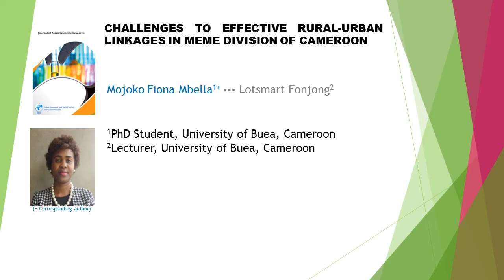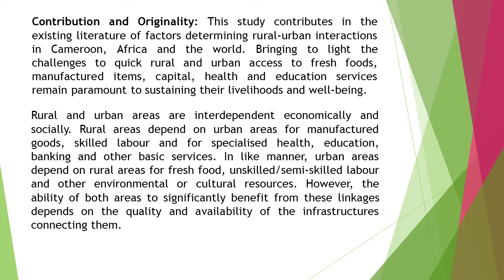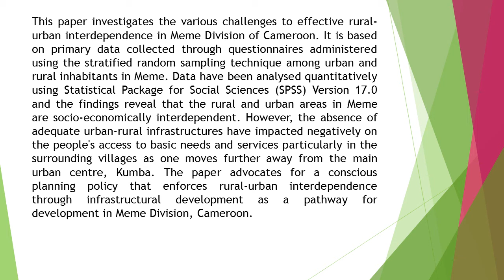Challenges to Effective Rural Urban Linkages in Meme Division of Cameroon JASR 82 42 51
Challenges to Effective Rural-Urban Linkages in Meme Division of Cameroon